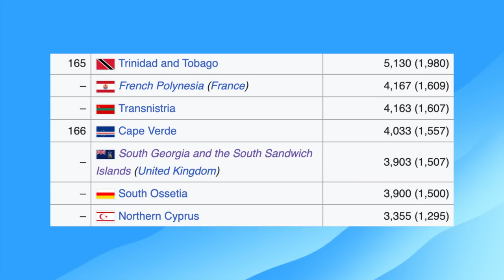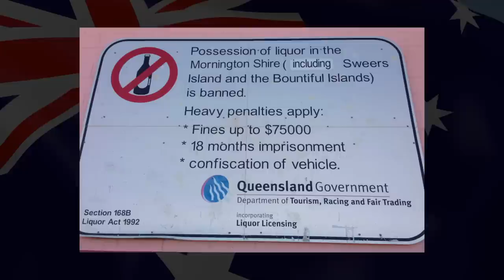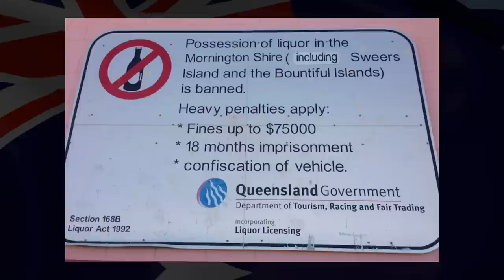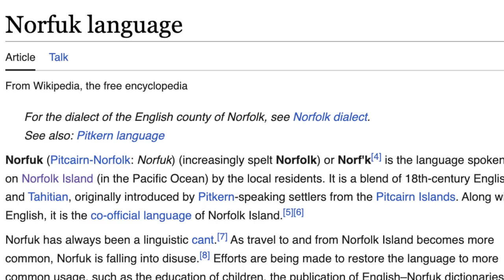Investigating Random Islands Of Australia